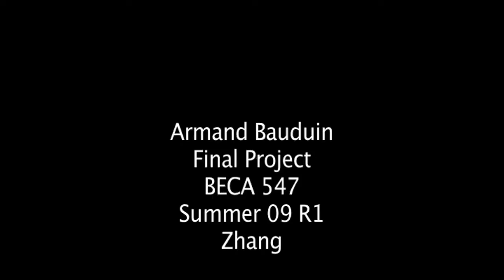FINALLOGOARMAND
class project...introducing LEGAL ALIEN PRODUCTIONS